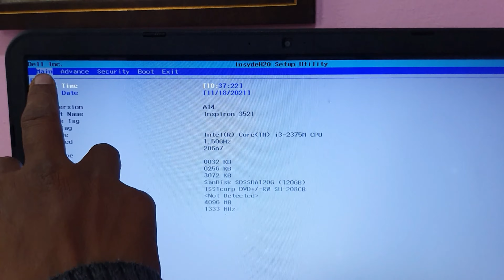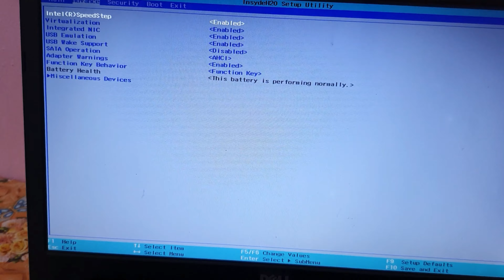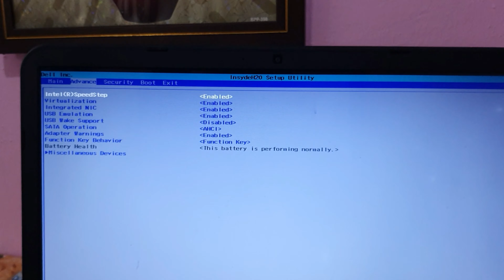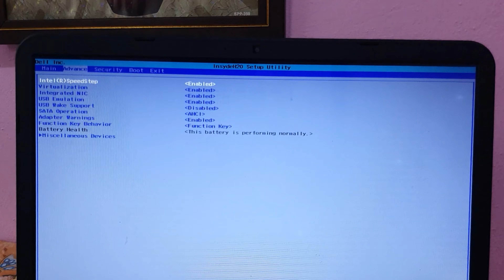Laptop me BIOS ka kya kaam hota hai || Why BIOS is important in laptop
Namaste Dosto

Aaj is video aap sab ko batata hu ki laptop me bios kya hota hai @JogendraGyan